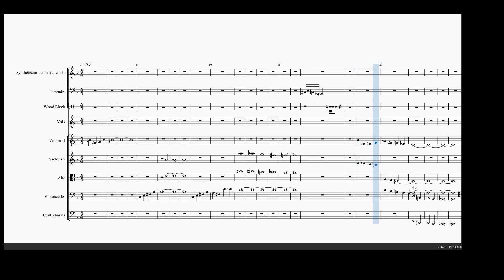Trail of Blood - Partition Complète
Partition complète de Trail Of Blood de Final Fantasy VII.
Édité sur MuseScore.